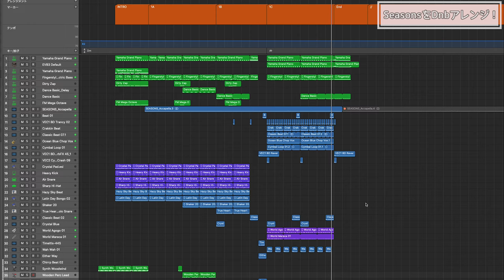ayumix2020「Seasons」Jungle Mix【浜崎あゆみ】